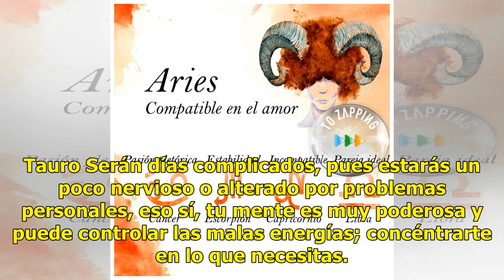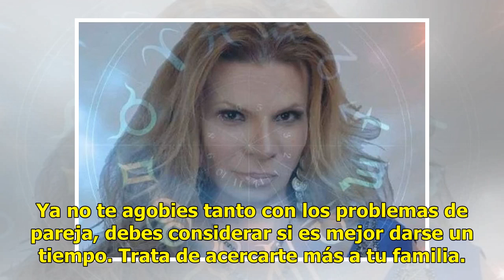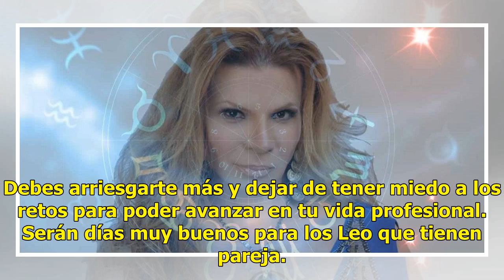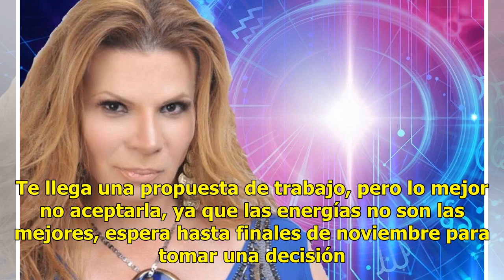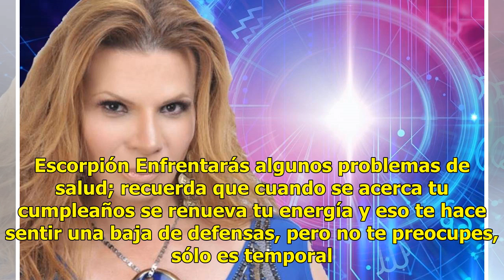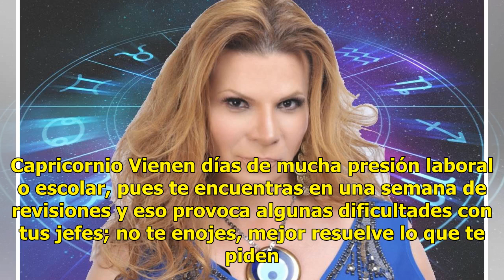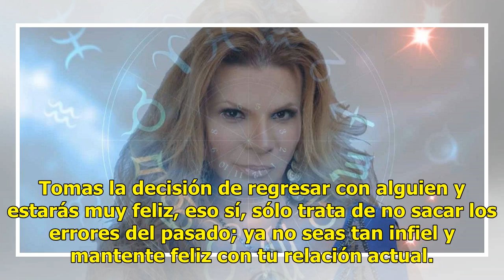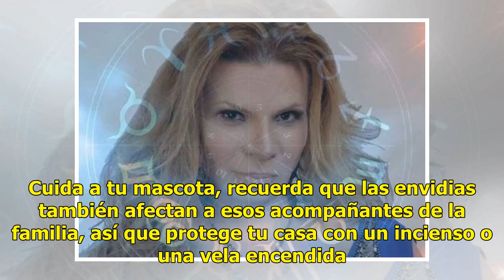Descubre qué te depara la semana con los horóscopos de Mhoni Vidente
Inicia la semana con toda la actitud al lado de la astróloga más famosa de México, Mhoni Vidente y sus acertados horóscopos. Como cada lunes, la cubana Mhoni Vidente realizó las predicciones de cada signo en materia de salud, dinero y amor además de revelar los números de la suerte. Aries Esta seman...